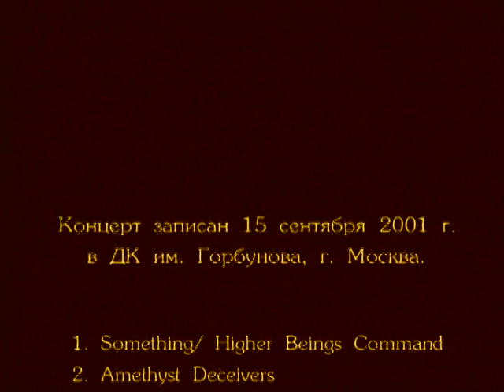Coil – DK Gorbunova, Moscow, Russia (2001-09-15) [EDIT #3 - Gig]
Coil
Live at DK Gorbunova, Moscow, Russia
September 15, 2001
Feeling: Glowing

EDIT #3
Taper: Feelee Records / MTV Russia
Quality: 9/10
Complete: Yes
Length: 55 min
Lowest Gen: M1, MKV
Comments: 2-cameras (professional). Notable for its orange visual tone, distinguishing it from other video sources. Uses "Live Two" audio - where there are edits in the audio, the video is edited around them. Officially released as Colour Sound Oblivion DVD #4.

1. Something 0:19
2. Higher Beings Command 4:24
3. Amethyst Deceivers (Version 1) 9:02
4. What Kind of Animal Are You? 15:34
5. Blood from the Air 24:28
6. I Am the Green Child 29:56
7. Constant Shallowness Leads to Evil 37:51

“Constant Shallowness Leads to Evil” phase.

Final live performances of all songs except “Amethyst Deceivers (Version 1),” though elements of “Constant Shallowness Leads to Evil” persist in “Backwards” and the live debut of “An Unearthly Red”

Thighpaulsandra remembers the inspiration behind the “Constant Shallowness” material and the Moscow show in particular: “I’d have to say it was a combination of Edgard Varese’s Hyperprism and John Corigliano’s score for ‘Altered States’. We were just trying to create something with immense power and weight. Obviously we didn’t have an orchestra at our disposal so we tried to do it with synthesizers.”

According to Jon Whitney on September 16, “As for the North American shows in 2002, the current plans are for a very short tour (5-6 dates) in the Spring – possibly including performances at Planetariums in Chicago and elsewhere – and a more extensive tour in the fall to coincide with the release of the long-delayed album on Nothing Records. As more information becomes known, it will be posted here [Brainwashed site].”

There were false rumors at the time that Coil would play at the Teatro Duse, Bologna, Italy on September 28th.

Interesting to note that in 2001, Coil planned three projects that sadly never came to be. The first was a studio album of live material up to that point – no real details are known, but I assume the idea was to record all the tracks that were exclusively live at the time. The second was a DVD (or DVD boxset) containing the Royal Festival Hall (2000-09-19), Amsterdam (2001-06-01), Irving Plaza (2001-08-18), and Moscow (this one) shows. The third, mentioned as “still forthcoming” on the Coil news page on December 14, 2001, was a pair of DVD releases, although it wasn’t mentioned what these would have entailed, exactly.

John Balance – vocals, Alexis AirFX on “Amethyst Deceivers,” Yamaha SPX 1000 pitch-shift effect on “I Am the Green Child,” metal sheet percussion on “Constant Shallowness Leads to Evil”
Thighpaulsandra – Clavia Nord Modular Synthesizer, Moog theremin
Tom Edwards – marimba
Russell Polden – live engineer

According to Danny McKernan, the only reason Ossian Brown didn’t play at this show or the previous one in New York was because he had problems obtaining a visa.